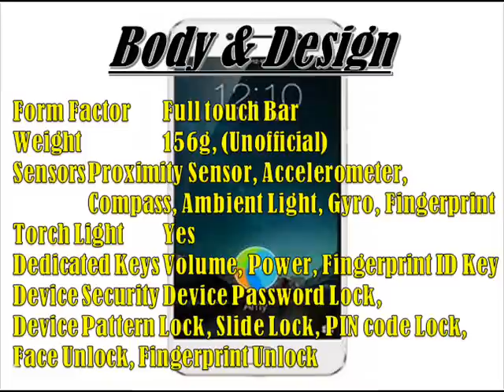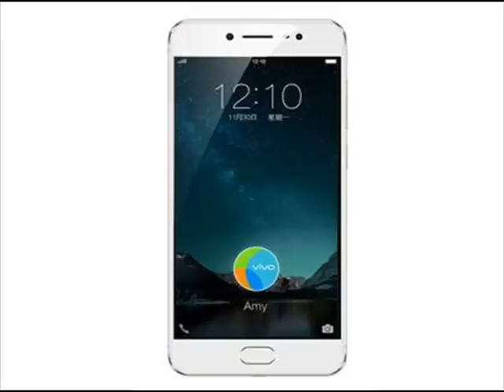Vivo X9 Plus